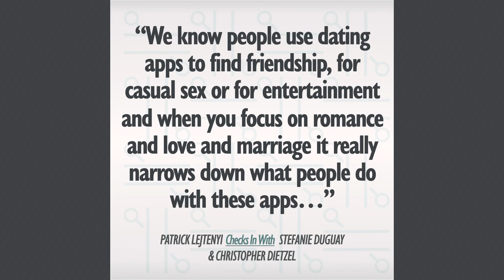Patrick Lejtenyi CHECKS IN with Stefanie Duguay & Christopher Dietzel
In the next episode of our Checking In series, Patrick Lejtenyi, Concordia’s Public Affairs Advisor sits down with Concordia researcher Stefanie Duguay and one of her co-authors Christopher Dietzel to discuss their new study looking at how dating apps were quick to adapt to the new limits placed on socializing during the pandemic.